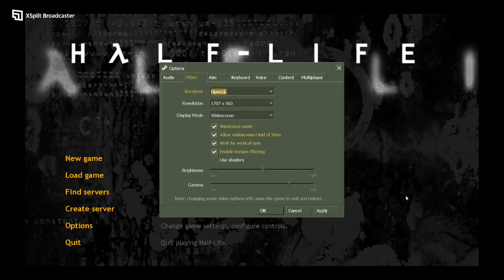DGR PLAYS HALF-LIFE PART 15- PLATFORMING SKILLS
James continues through Xen, hunting down the source of Xen's invasion of earth